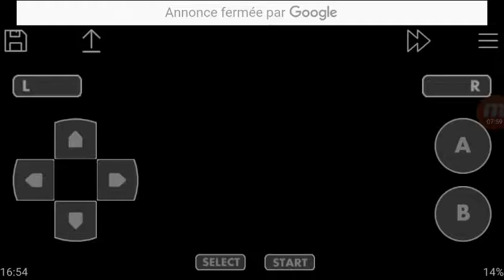Pokémon Rouge Feu #05 : Le 1er badge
Nouvelle épisode du LP sur Pokémon Rouge Feu !